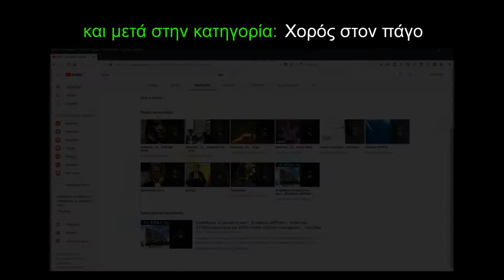3 _ Ice Dance _ Χορός στον Πάγο _ Pasodoble - Pepe el Trompeta _ Αλέξανδρος Σαχπεκίδης _ ΚΛΙΚ _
Κανάλι: _ ΚΛΙΚ - CLICK _ Αλέξανδρος Σαχπεκίδης _

TheAAAnto91
Δημοσιεύτηκε στις 27 Αυγ 2011

Este pasodoble es uno de mis favoritos, porque siempre que lo escucho me recuerda a mi infancia, mi familia, a las fiestas del pueblo con los amigos, etc. Espero que a vosotros también os transmita esa sensación y disfrutéis de la música.

HACER COMENTARIOS SOLO SOBRE LA MÚSICA, SINO DESACTIVARE LOS COMENTARIOS, PORQUE HAY GENTE QUE COMENTA COSAS QUE NO TIENEN NADA QUE VER CON LA MÚSICA (TOROS, FIESTAS, GANADERÍA, ETC), ES COMO SI VAS A UN VÍDEO DE JUEGOS Y TE PONES A COMENTAR SOBRE COMIDA, NADA QUE VER UNA COSA CON LA OTRA.

Este es un clásico pasodoble de trompeta...

En er Mundo de Pepe el Trompeta.

Κατηγορία  Μουσική
Άδεια   Τυπική άδεια YouTube